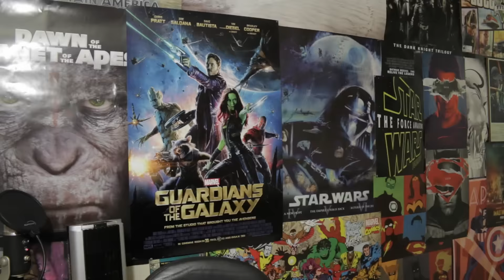Fantastic Four movie Review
Reed Richards and his team of scientists accidentally gain extraordinary abilities through a failed science exploration mission, and have become the Fantastic Four. Here's my review of 'Fantastic Four'! Enjoy! :)